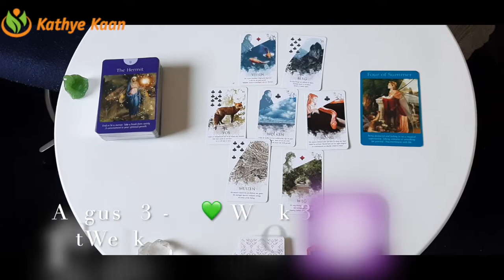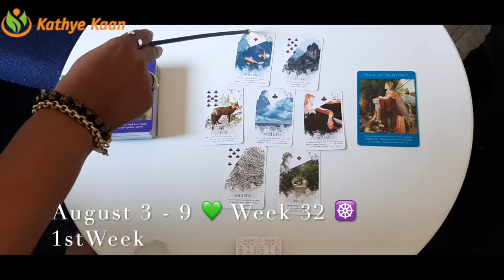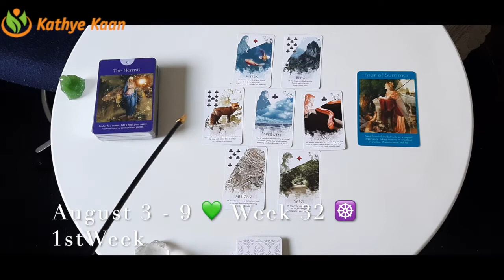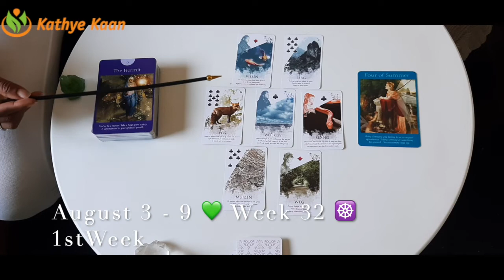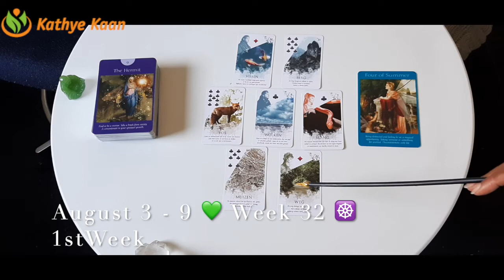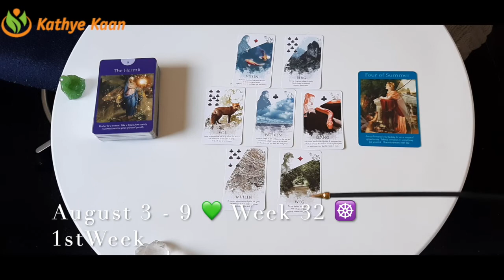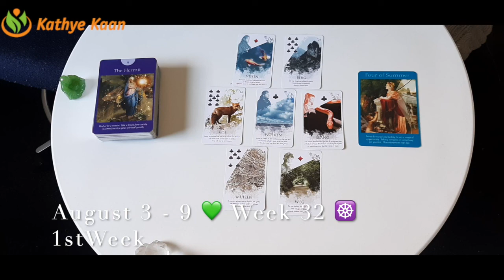Aquarius Gemini Libra 💫Business Career Wealth Weekly Reading 🌟 August 3 9🌈Air Sign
Thank you for returning! August 2020 LUCK🍀🍀.  WEEKLY BUSINESS CAREER WEALTH READING ☸️ JULY 2020 BUSINESS CAREER FINANCE WEALTH READING 🍀 💫WEEKLY HOROSCOPE

Kathye